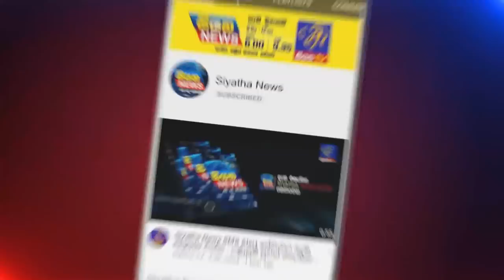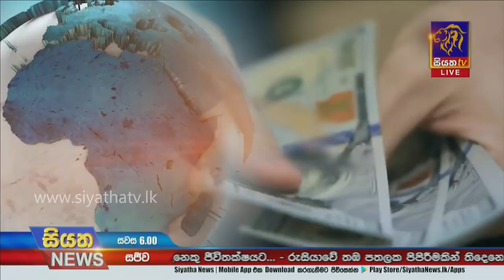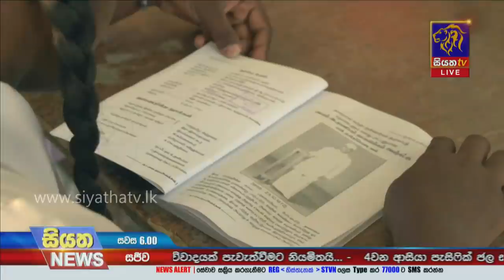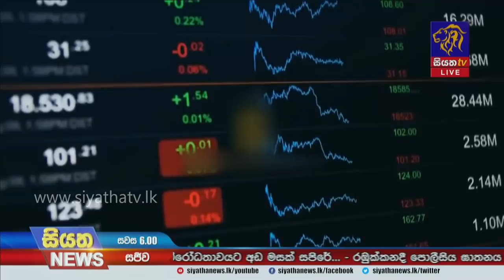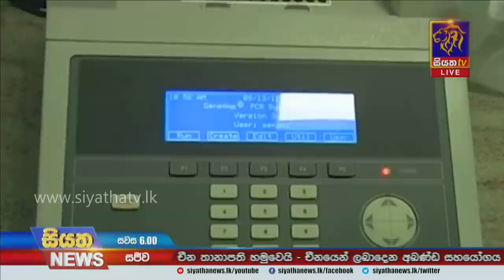Siyatha News | 06.00 PM | 23 - 04 - 2022